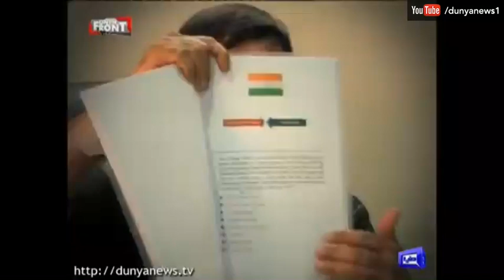I will choose Altaf Hussain not Pakistan - MQM Supporter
/subscription_center?add_user=dunyanews1